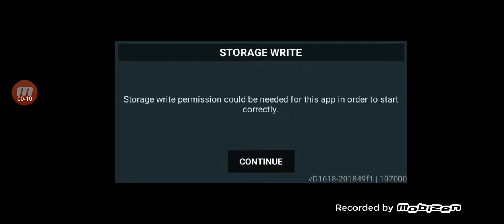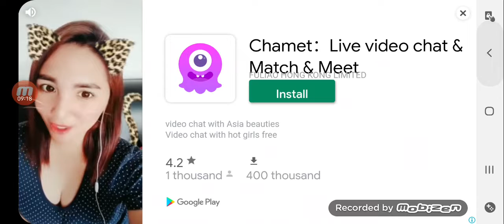Car parking simulator